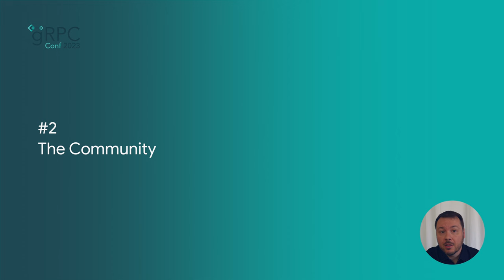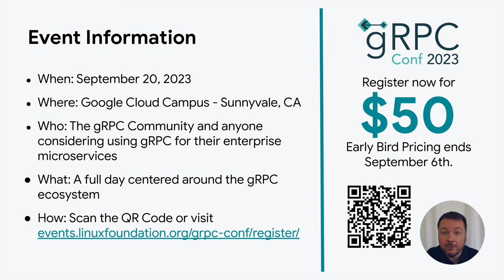gRPConf 2023 - Promo Video